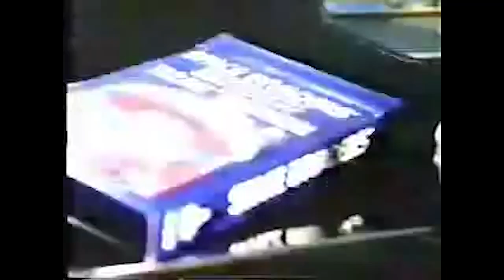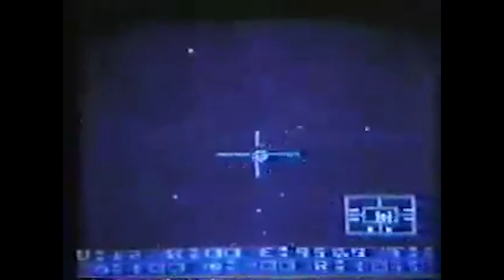Atari Podcast Episode 4: Producing Atari Recharged (with Tadas Migauskas)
Tadas Migauskas - producer at SneakyBox - joins the podcast to review some reviews of Centipede: Recharged, hype the next three titles, and discuss what it means to be a producer.

Wanna keep up to date with this and other Recharged games present, past and future?